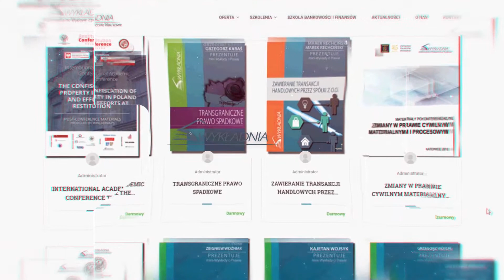MWN Wykładnia - zapraszamy do współpracy